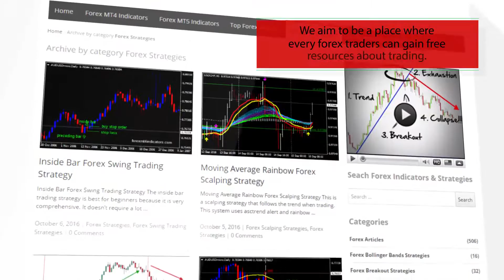WoodiesCCI – indicator for MetaTrader 5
Download WoodiesCCI – indicator for MetaTrader 5

-About-

Forex Strategies
Forex Indicators
Forex Systems